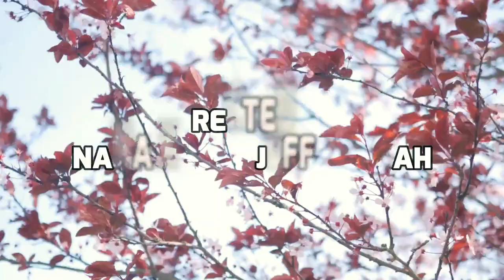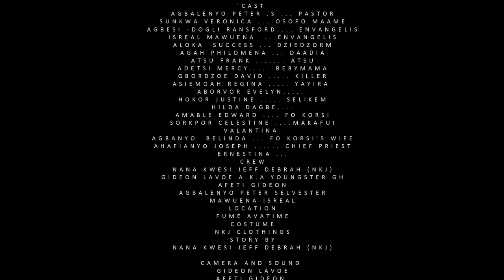EWE MOVIE - GBETOR MENYO O PART 2 A FILM 0RODUCED AND DIRECTED BY NANA KWESI JEFF DEBRAH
this is a local movie
its a story between two blood sisters
one is doing well and the other one envi her elderly sister